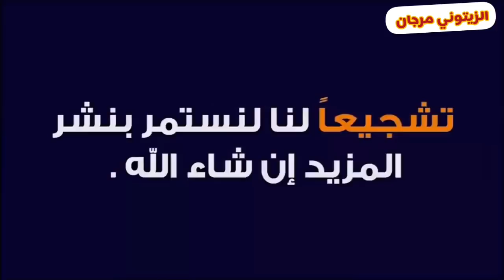خيرات موجودة في سوق خميس ولاد مراح سيدي حجاج نقدم لكم أتمنة كبدة اللحم رأس ولمخ تقلية كراعين وبولفاف